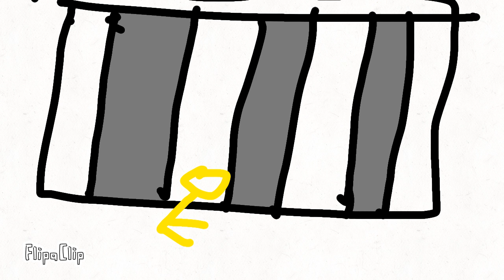duck sock 6!!!!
Duck sock S1 E6: Duck Disgrace